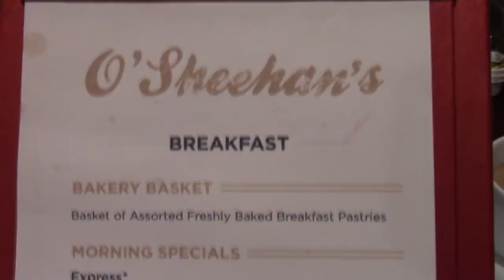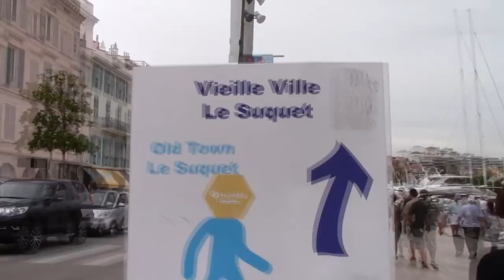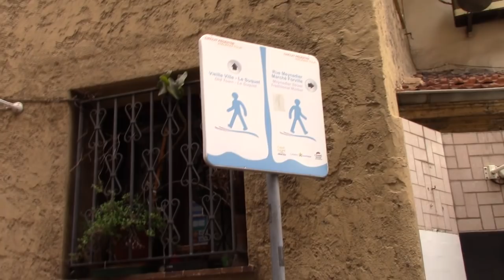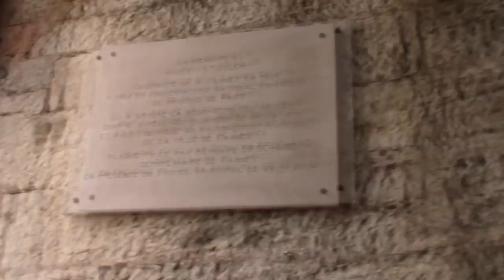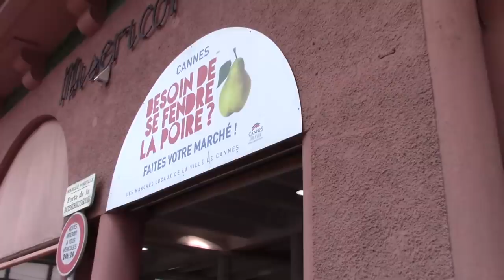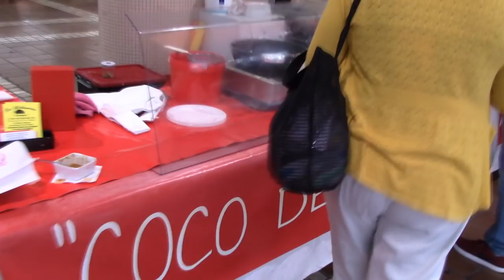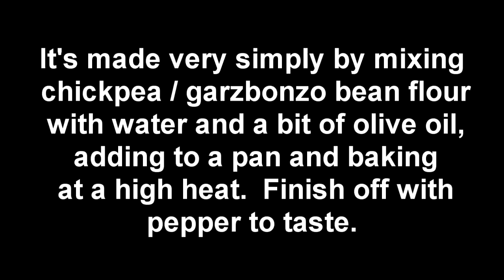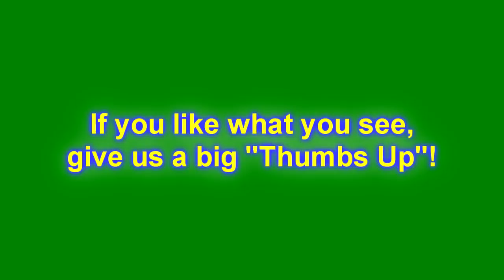Exploring Cannes, France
Today we explore the beautiful city of Cannes, France.  See an ancient church and visit and amazing Framers Market.